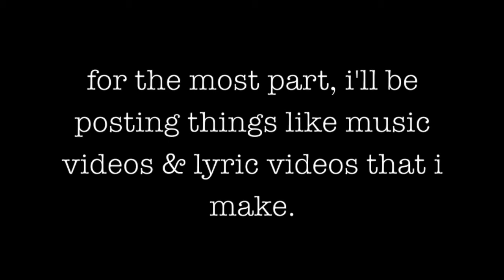WELCOME TO MY CHANNEL!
So I decided to make a channel trailer.

It kinda sucks.
Whoops.

Song: “Old Money” by Lana Del Rey

Song: “Seven Devils” by Florence + The Machine

Song: "Dumb (Demo - Instrumental)" by Nirvana